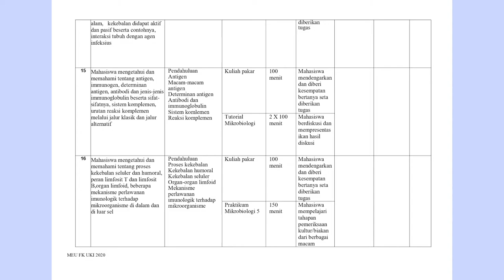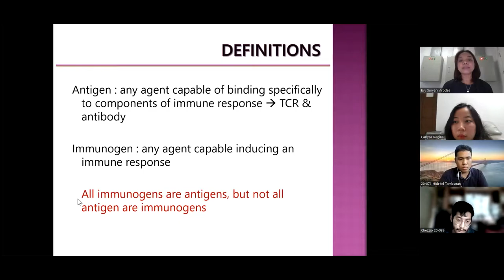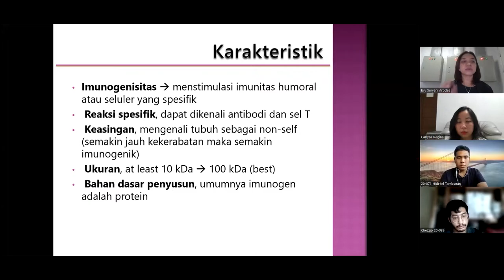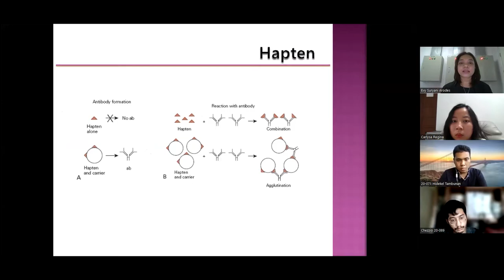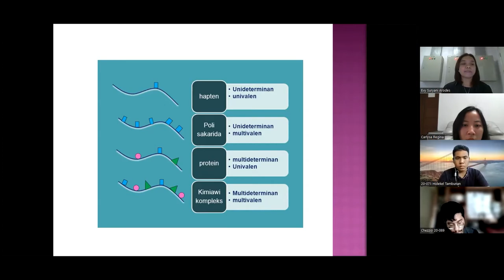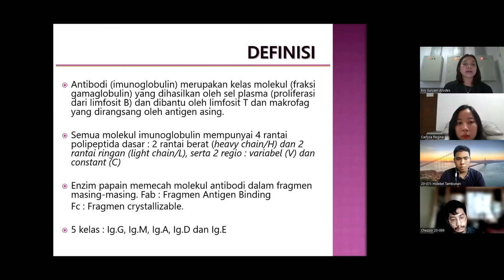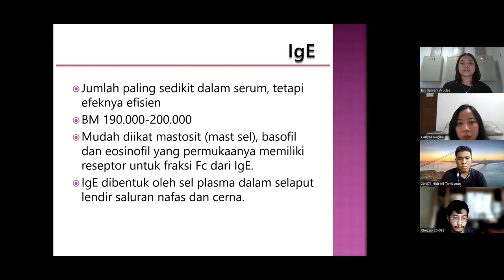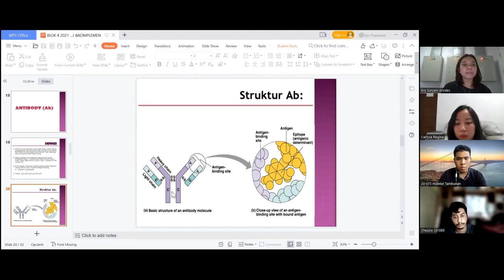RPS dan Video Antigen dan Antibodi | Evy Suryani Arodes, S.Pd., M.Biomed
Membahas tentang Antigen dan Antibodi oleh Evy Suryani Arodes, S.Pd., M.Biomed dari Fakultas Kedokteran, Prodi Pendidikan Sarjana Kedokteran, UKI.